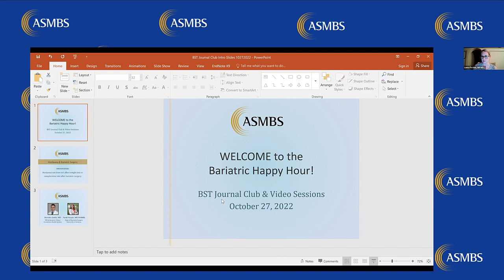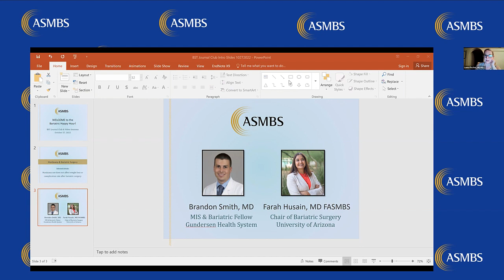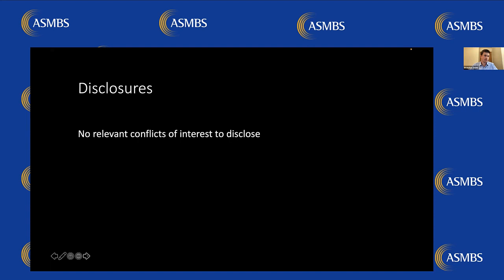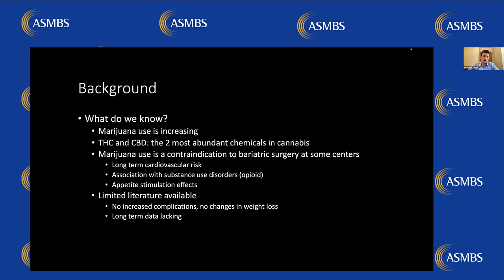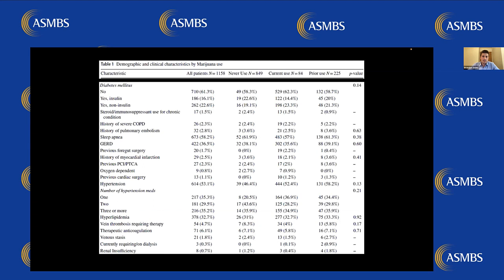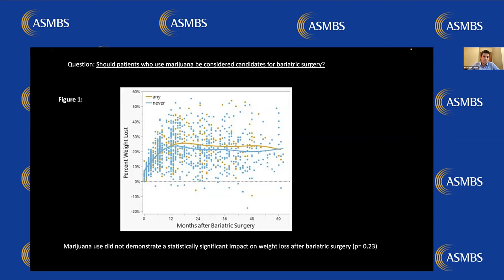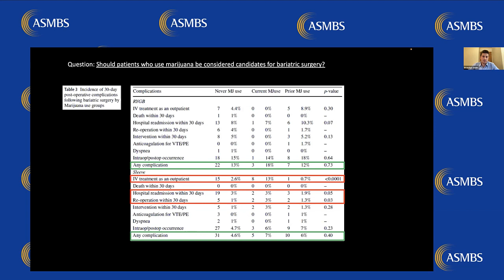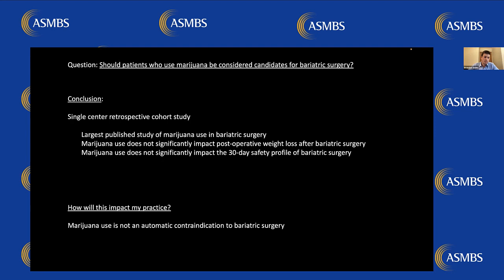Bariatric Happy Hour! Marijuana use does not affect weight loss or complication rate after surgery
Article: Marijuana use does not affect weight loss or complication rate after bariatric surgery

Presenter: Brandon Smith, MD
Moderators: Laura Fischer, MD MS FACS FASMBS, S. Julie-Ann Lloyd, MD PhD, Kunoor Jain-Spangler, MD FACS, and Farah Husain, MD FACS FASMBS